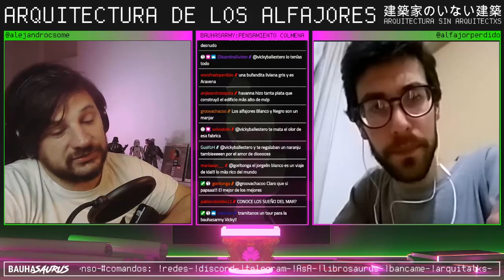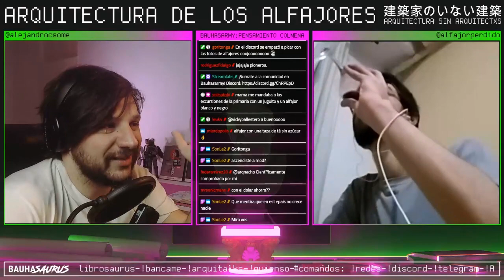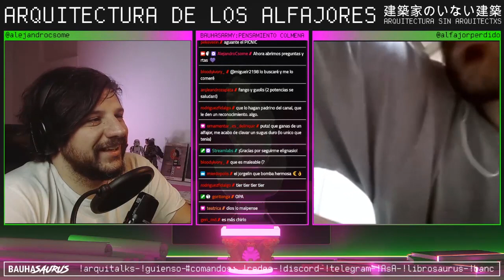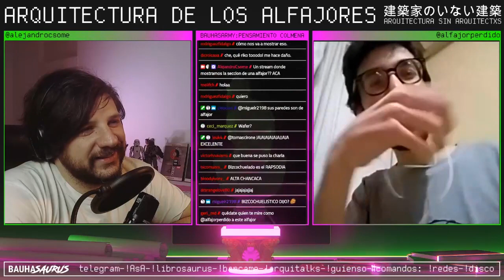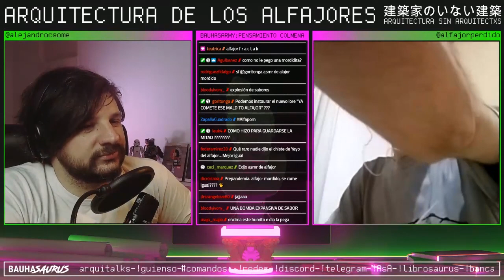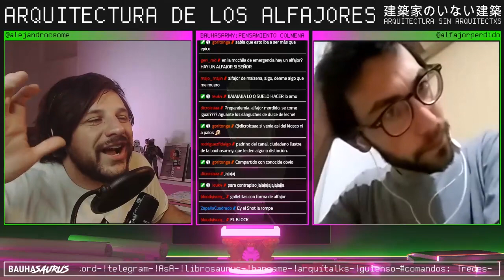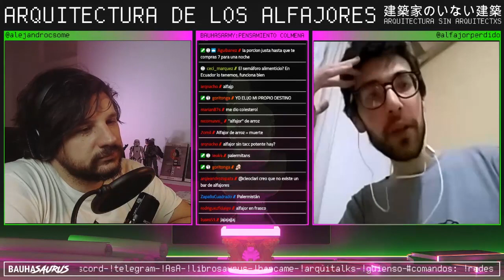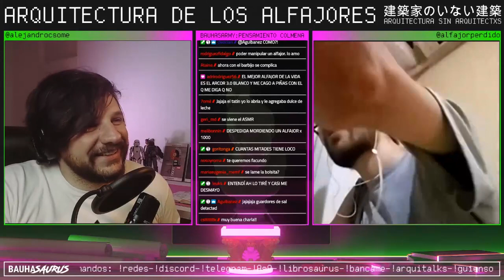Arquitectura sin Arquitectxs | "Los Alfajores": Con "El Catador de Alfajores"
¿Cual es el antecedente historico del alfajor y como llega a America?¿El alfajor es una expresion cultural y regional?¿Cuales son los campos del diseño que impactan en su sabor o composicion?¿Por que es tan importante el alfajor para nuestra cultura e historia? Para contestar estas preguntas, nos juntamos desde la arquitectura con Facundo Cabral, AKA "El Catador de Alfajores". Acompañanos en esta entrevista llena de olor a chocolate.

00:00:00 - Introducción.
00:02:06 - ¿Quién es Facundo?
00:10:29 - ¿Por qué elegir el camino de los alfajores?
00:15:55 - Historia del Alfajor
00:22:07 - La Llegada a America
00:31:16 - Su Evolucion
00:39:32 - El valor cultural y socioeconómico del alfajor en la actualidad.
00:49:23 - ¿Que tiene el alfajor perfecto?
00:55:16 - Rivalidades Alfajoreras.
01:00:45 - La cultura popular detrás del alfajor económico.
01:13:10 - Arquitectura del Alfajor
01:20:10 - Los villanos: El alfajor de Arroz y el de la Multinacional.
01:26:37 - Alfajores Artesanales: Terreno de diseño
01:32:00 - ¿Cuál es el futuro del alfajor?
01:35:28 - Preguntas de la audiencia.
01:46:09 - Nos fuimos.